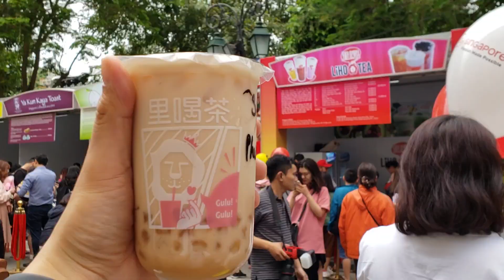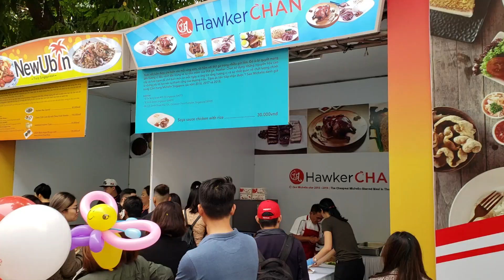Càn quét ẩm thực Singapore ngay trên đất Việt | Vlog #22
Lần đầu tiên được càn quét những món đặc trưng nhất Sing ngay trên đất Việt!

Tò mò nhất là món "cơm gà 2 đô la" (thực ra là 30k VNĐ)

Đăng ký và nhận thông báo kênh Huy Linh Tinh đi nào các bạn ơi!!